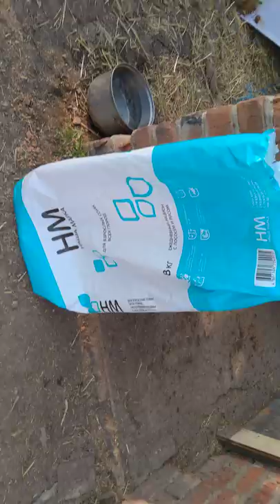Единственный шанс бездомного пса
Спасение бездомных собак.Твори Добро
Здравствуйте, дорогие друзья! Мы Наталья и Мария и мы рады Вам!
Мы спасаем на улицах города Ефремов и области бездомышей,  вытаскиваем их из-под отстрела, из рук живодеров и садистов, находим покалеченных колесами автомобилей и на заброшенных пустырях, свалках, дачах и стройках. Через наши руки прошло много собак, попавших в тяжелые жизненные ситуации (одну из них выбросили из окна "детские ручки", маму с детками мы вытащили из пламени огня, где их заживо пытались сжечь, выхаживали щенков, утопленных в завязанном пакете и выброшенных на мусорки).
Сейчас у нас на попечении 29 щенков, 17 взрослых собак, кошки и 3 собаки-инвалида, все бывшие бездомные. И  для них мы строим небольшой частный приют. Также мы помогаем выживать уличным бездомным собакам и тем малышам, кто уже появился на свет и скитается. Мы кормим, приручаем и  стерилизуем уличных бездомных собак, проводим им обработку от блох, глистов и клещей, чипируем и  здоровых выпускаем обратно на места обитания, спасенным находим добрые ручки. У нас уже много приветов из дома.

Наша цель: спасение и просвещение. Мы хотим донести важную информацию о необходимости стерилизации&кастрации своих питомцев, ненужное потомство которых создает армию обреченных котят, щенят и взрослых животных.
Друзья! Мы все делаем сами, мы обычные люди, волонтеры. У нас почти 50 животных и ухаживаем мы за ними вдвоем.

Если Вам понравилось  видео , можете отправить нашим ушастым подарок,  или оказать поддержку нашему молодому каналу. Животные и мы будем Вам очень благодарны. Будем рады вашей поддержке!

Помочь нашим животным можно на реквизиты:
Карты Сбербанка
Visa: 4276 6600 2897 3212
Visa: 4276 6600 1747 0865
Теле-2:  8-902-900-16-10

Мы проверили новую систему, деньги доходят отлично и без проблем:
1.Регистрация несложная, нужны телефон и почта. Полученный на телефон код ввести в нужное поле.
2.Чтобы  Правильно завершить Регистрацию, дождитесь прихода подтверждающего письма на  ВАШУ почту И ПРОЙДИТЕ по ссылке.
3. После подтверждения на почте - первый  денежный перевод
Данные получателя: MARIYA SEMYASHKINA
карты Сбербанка

собаканаулице собакавдар rescue dog#straydog